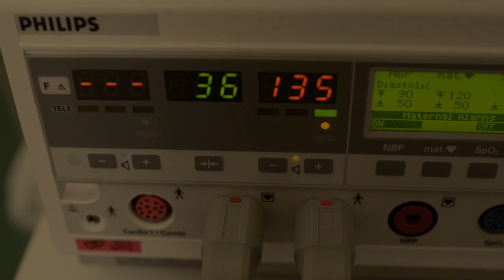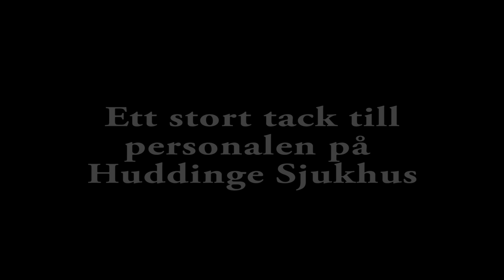En förlossning - Bebis Ennis föds - Förlossningsfilm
Bill Ennis Lionel Romin föddes den 24 november 2013 på Huddinge Sjukhus. Vi filmade före, under och efter förlossningen. Ennis kom med sugklocka och det ser man på filmen hur det går till. Hela förlossningen tog cirka 22 timmar från det att vi  kom in. Ett fantastiskt mottagande av personalen på Huddinge och sen även på BB-avdelningen.

En film av Kajsa Stina Romin och Johan Romin.